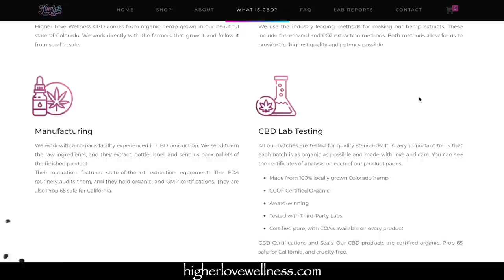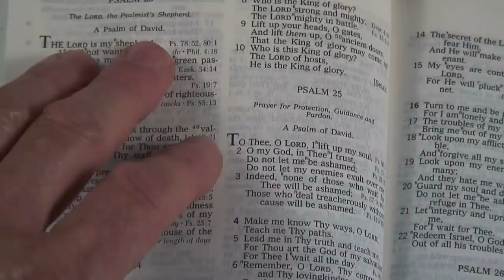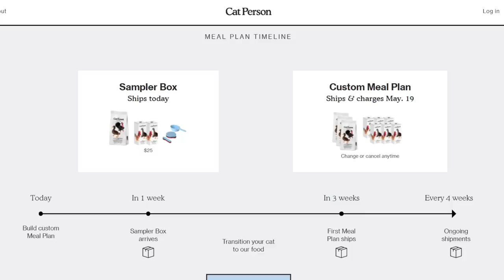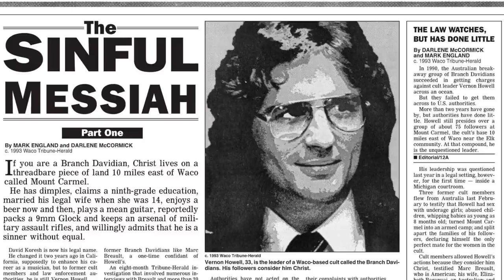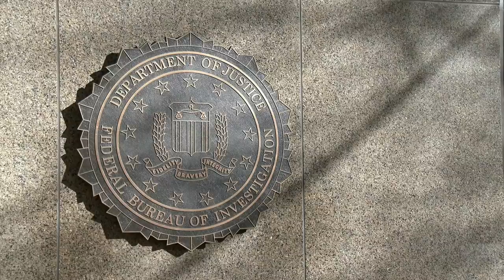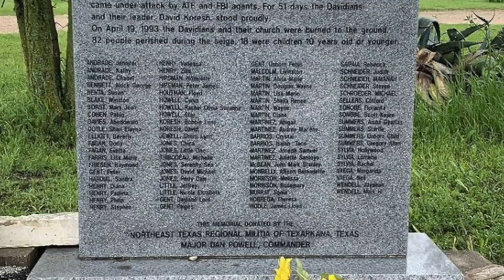David Koresh: The 1993 Waco Massacre - Lights Out Podcast #50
Candid and enter code: lightsout
Green Chef and enter code: 90lightsout

The Waco siege, also known as the Waco massacre, was the law enforcement siege of the compound that belonged to David Koresh and the Branch Davidians.

Josh Thomas
8547 E Arapahoe Rd Ste J # 233